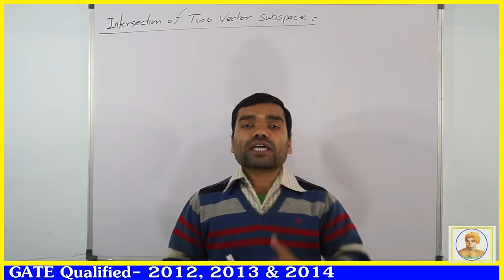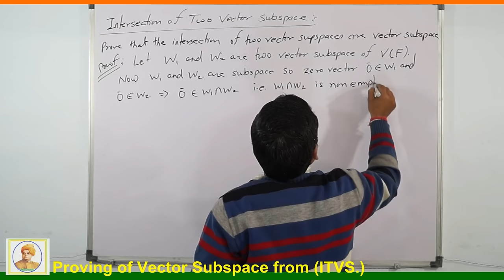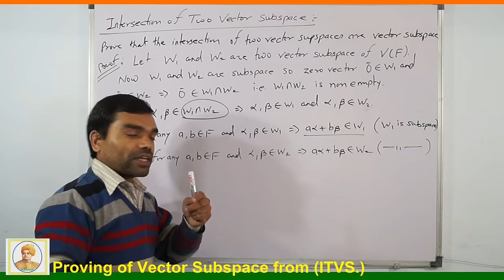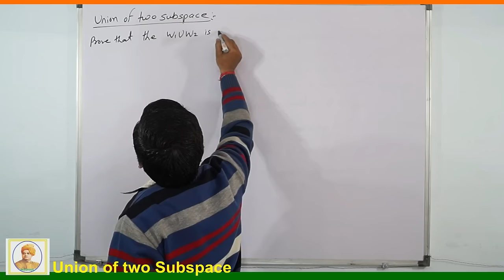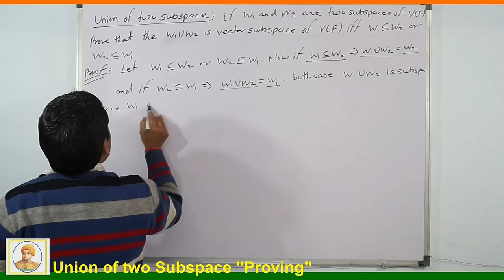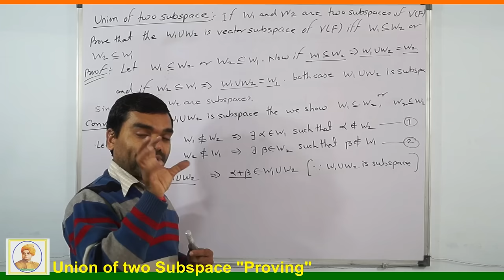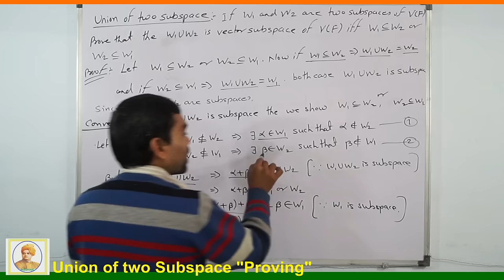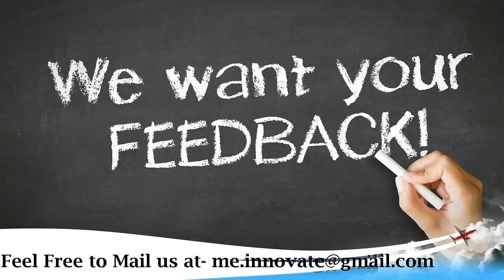Vector Space - Intersection and Union of Vector Subspaces in Hindi(Lecture 4)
This Video Lecture Series presented By VEDAM Institute of Mathematics. It is Useful to all students of Engineering, BSc, MSc, MCA, MBA... in  India as well as other countries of world.

Vande Matram